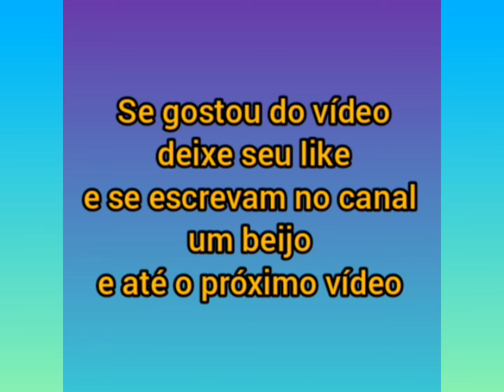Maria Alice e a Maria Flor com o tio Lucas Guedes